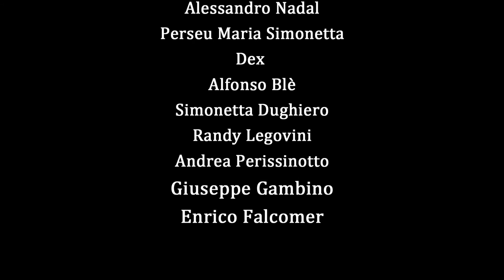8° Gran Galà di Fine Stagione - Video Staff - Work in Progress 3